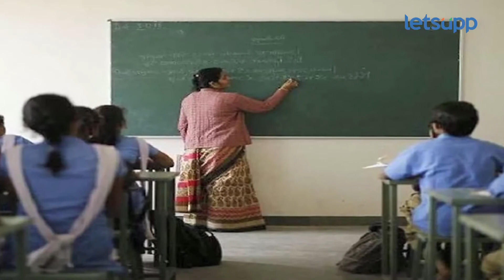सरकारी शिक्षकों के 8,393 पदों पर वैकेंसी, 12वीं पास भी कर सकते हैं अप्लाई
शिक्षकों के पदों पर नौकरी पाने के इच्छुक उम्मीदवारों के लिए शानदार मौका है.